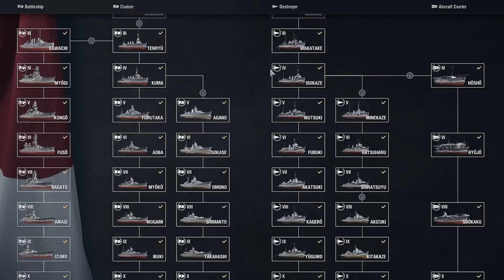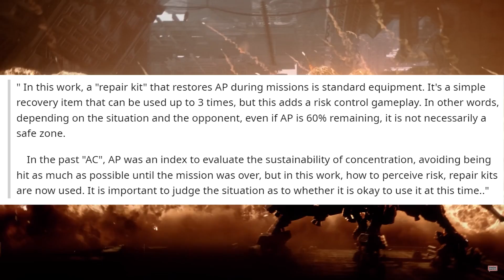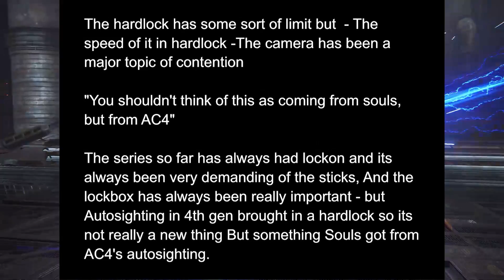Is Armored Core 6 TOO Souls-Like? No.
Use code WARSHIPS to receive a huge starter
pack including a 500 Doubloons, 2,000,000 Credits, 7 days Premium
Account time and a ship!

Today, a short demo gameplay of Armored Core 6 was released to the public and along with it details about the game. This is a short clip from what was shown to select influencers and press during summer game fest. In ARMORED CORE VI FIRES OF RUBICON, players will assemble their mech from a wide variety of parts and weaponry to soar freely through mission locales that redefine three-dimensional mobility. Face down overwhelming opposition by outgunning and overrunning your enemies with dynamic movement that makes full use of ranged and melee combat. Players can experience frenetic and fast-paced action that can only be truly achieved with mechs.

0:00 Intro
1:56 The Controversy
2:38 Repair Kits
3:38 Checkpoints
4:33 Mid Mission Garage
5:37 Souls Boss Fights
6:33 Hard Lock On
8:23 My Verdict